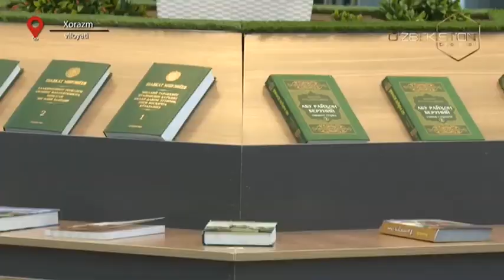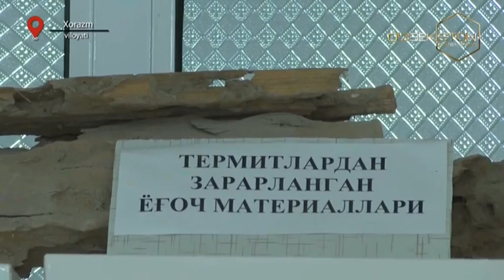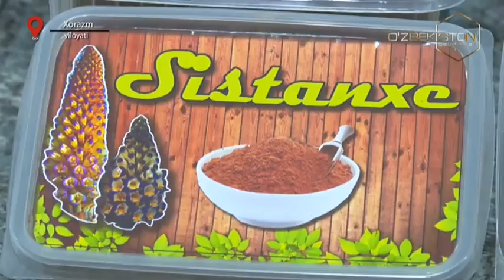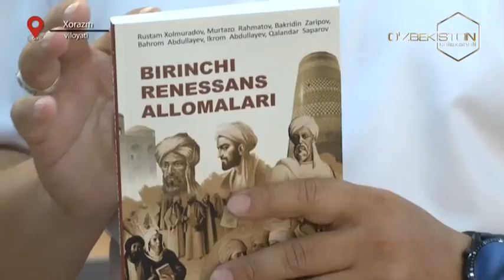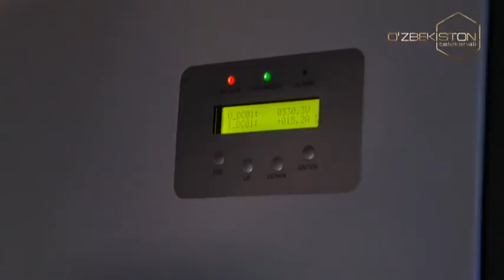O`zbekiston uchinchi renessans ostonasida | Olimlar faoliyati e'tiborda [17.07.2023]